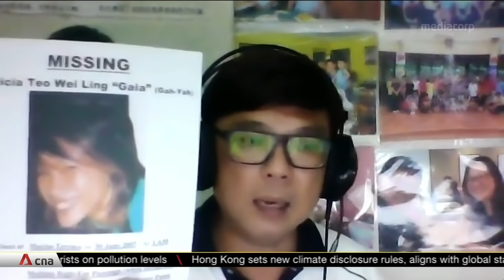Man in Singapore charged with murder of Felicia Teo who went missing in 2007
A man has been charged with the murder of a 19-year-old woman who disappeared in Singapore 13 years ago. Thirty-five-year-old Ahmad Danial Mohamed Rafa’ee is accused of murdering Felicia Teo in a flat in Marine Terrace. The exact cause of her death has not been specified. Police are also looking for a suspected accomplice, a 32-year-old man who is currently not in Singapore.